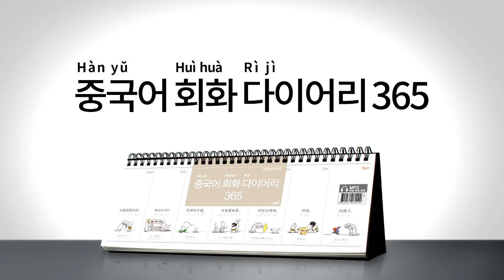2017년 회화 다이어리365 [중국어] 044